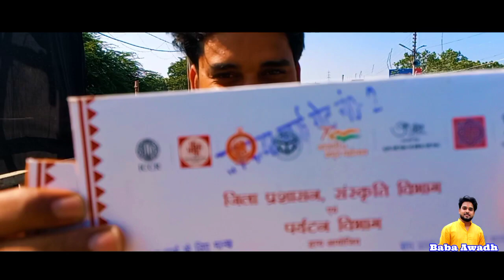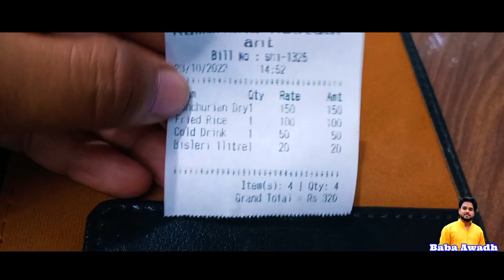अयोध्या दीपोत्सव 2023 | Ayodhya Deepotsav 2023 | मंदिर बनने के बाद ऐसी लगने लगी है अयोध्या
Your Quaery-:

ayodhya ram mandir diwali 2023
ayodhya ram mandir rangoli

 𝗜𝗳 𝘆𝗼𝘂 𝘄𝗮𝗻𝘁 𝗲𝗮𝗿𝗻 𝘄𝗲𝗲𝗸𝗹𝘆 𝟱𝟬𝟬𝟬-𝟭𝟬𝟬𝟬𝟬 𝗥𝘀

𝗝𝘂𝘀𝘁 𝟮 𝗛𝗼𝘂𝗿𝘀 𝗗𝗮𝗶𝗹𝘆 𝗪𝗼𝗿𝗸 𝗳𝗿𝗼𝗺 𝗦𝗺𝗮𝗿𝘁𝗽𝗵𝗼𝗻𝗲 .

❤️ 𝗠𝘆 𝗣𝗲𝗿𝘀𝗼𝗻𝗮𝗹 𝗦𝘂𝗽𝗽𝗼𝗿𝘁 🔥

other study tricky youtube link (Baba Gk Trick) ? thanks for visit 🙏